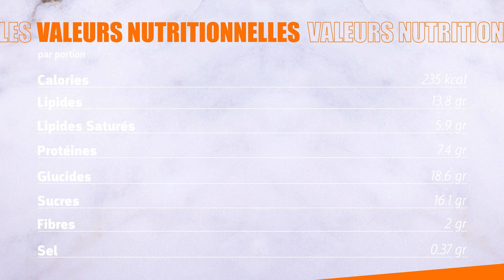SWIPE4FOOD I OVEN BAKED APPLE I BASIC FIT BEFR